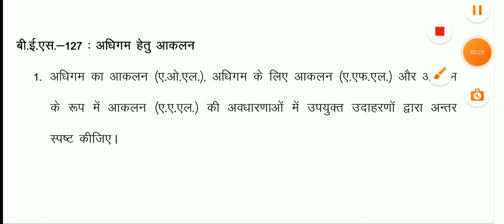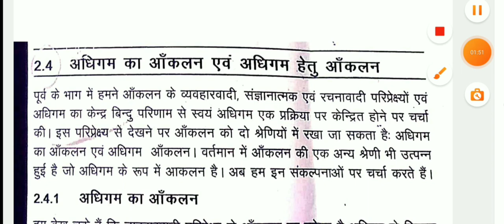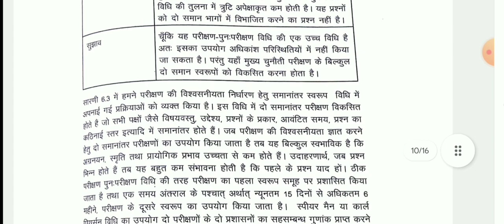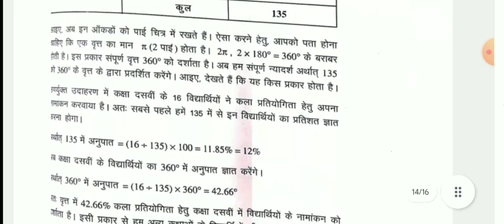IGNOU BED assignment solve bes-127 (2023-2024 session)